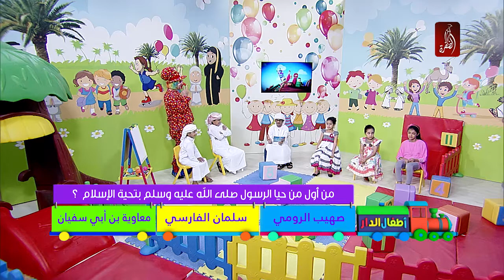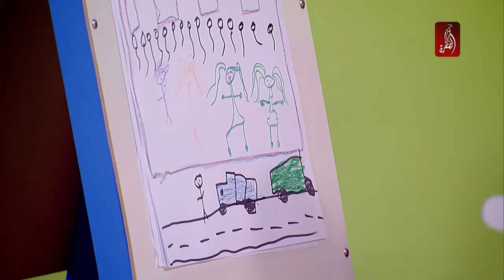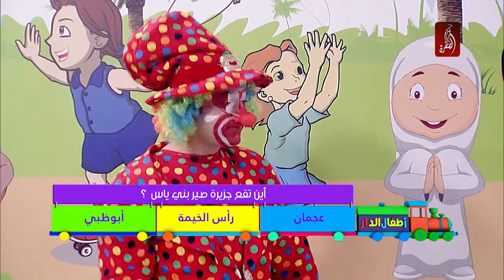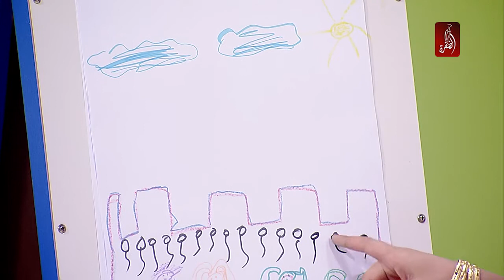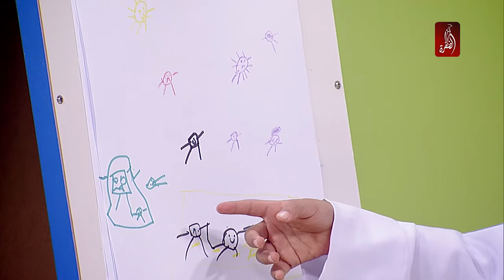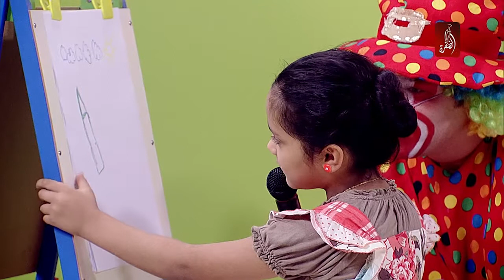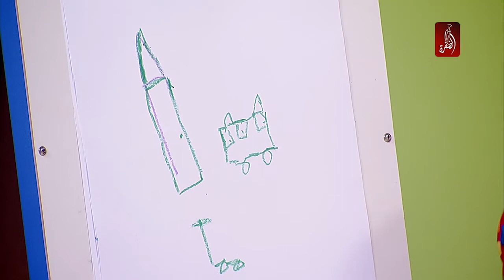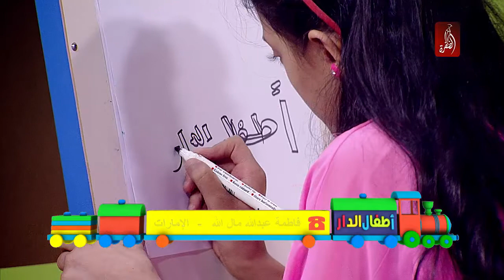برنامج اطفال الدار الحلقة 08 - قناة الظفرة